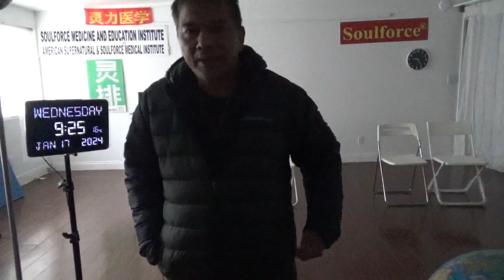16093，右后肩胛骨到脊柱一带痛（变形金刚打砸国家机器，让体验全程挨打）